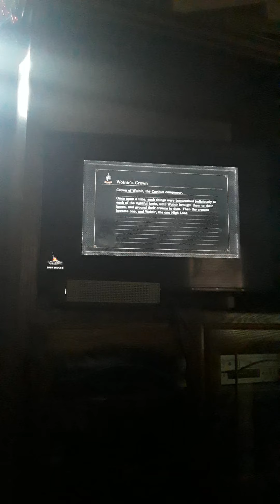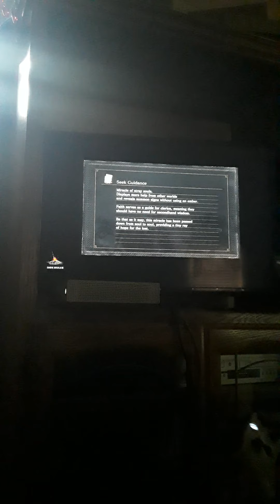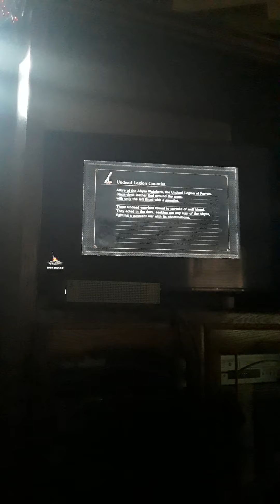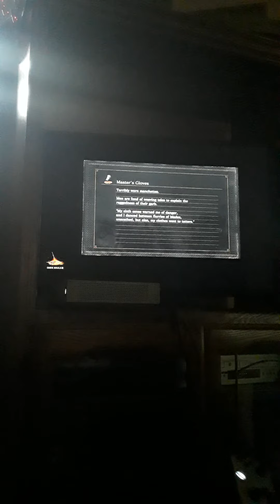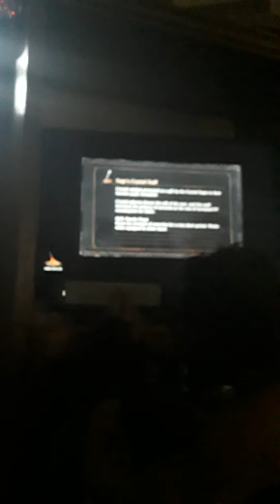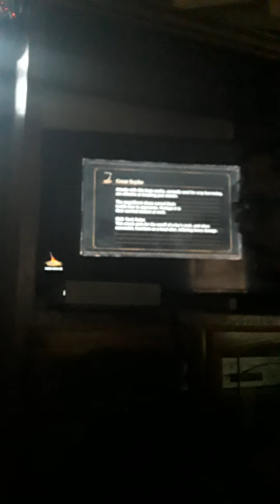Aldarich Hail Of Arrows Strategy zZZZz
Funny enough the next Battle after I ended the video I win against Aldarich and we killed each other within fractions of a second probably so he died than I died though I still won even though I Am pretty positive it was Hail Of Arrows that killed Me hahahahahazZZZZZz 🤣😂🤣😂🤣😂🤔😁😎!